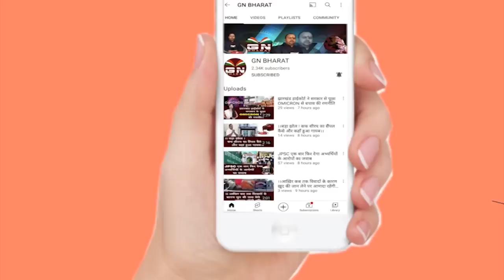कांग्रेस विधायक ममता देवी के दोषी पाए जाने पर बोले मुख्यमंत्री हेमंत सोरेन, देखिए बड़ी खबर